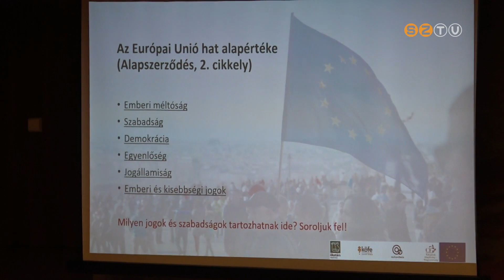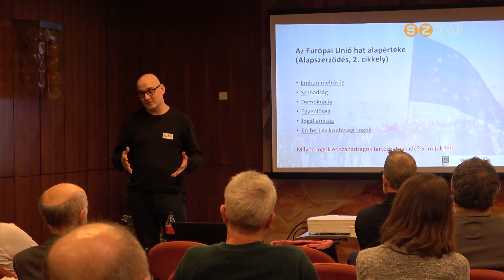Közös Értékeink Program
Nagy érdeklődés mellett tartottak pályázati fórumot civil szervezetek részére a Városházán Az unió alapértékeit képviselő helyi egyesületek és alapítványok juthatnak anyagi forráshoz, hogy törekvéseiket megvalósíthassák. A Közös Értékeink Program létrejöttét az Európai Bizottság támogatta.